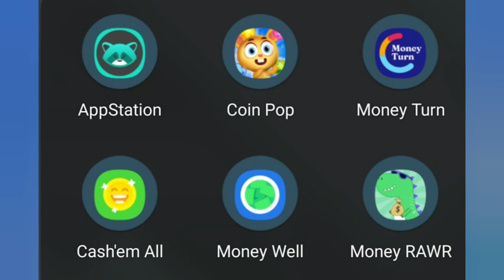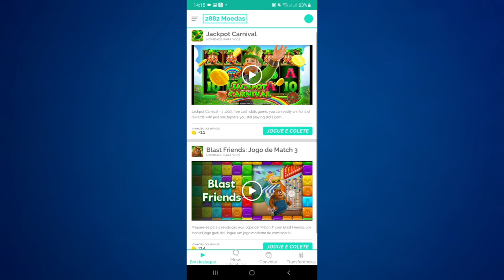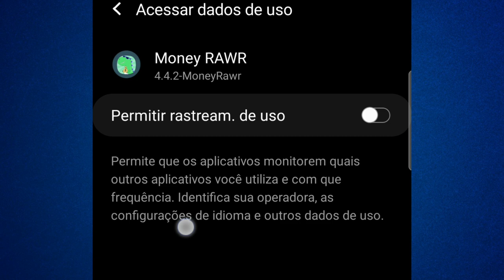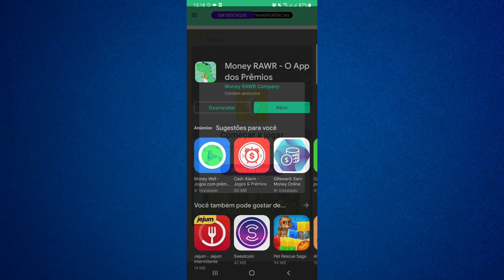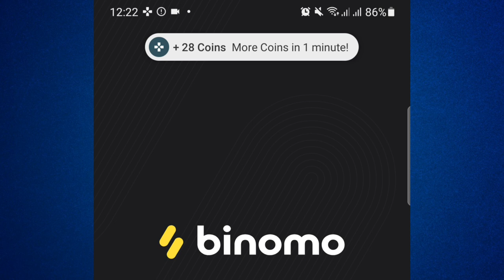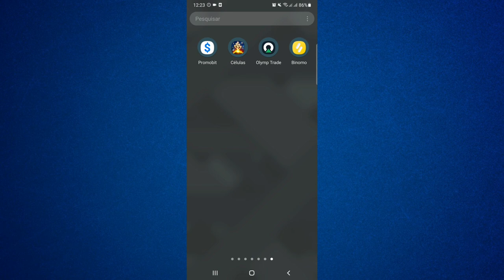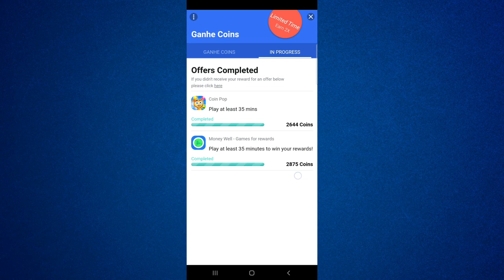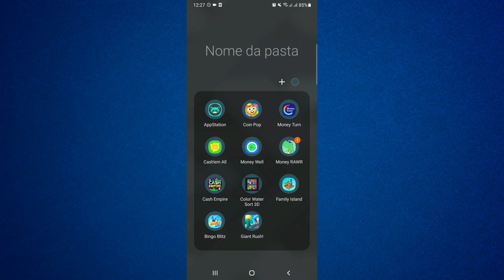RECEBA EM 5 MINUTOS COM ESTES APPS - COMO GANHAR DINHEIRO RÁPIDO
Um aplicativo que você baixa e faz saque em 5 minutos de maneira fácil, é possível? E sem indicar ninguém? Então, está tendo uma nova onda de apps por aí que dá para fazer isso. E se quiser conhecer continue assistindo esse vídeo que eu vou mostrar 6 deles para você.

Aplicativos e sites

Outros apps citados no vídeo para ganhar dinheiro

GReward (código NCBWTZ para ganhar 500 moedas)

Dúvidas? Fale comigo no WhatsApp